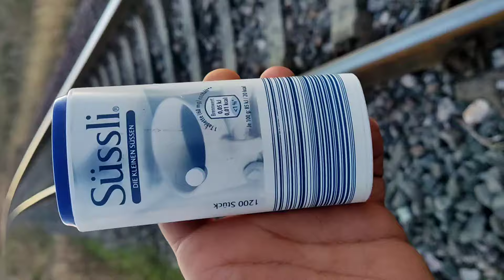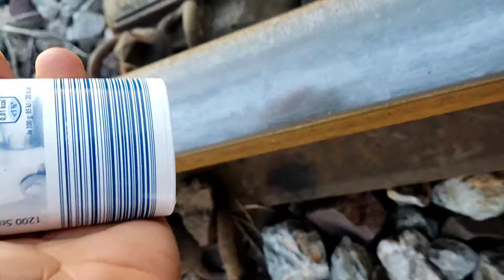🚂 super fast train crushing 🚀